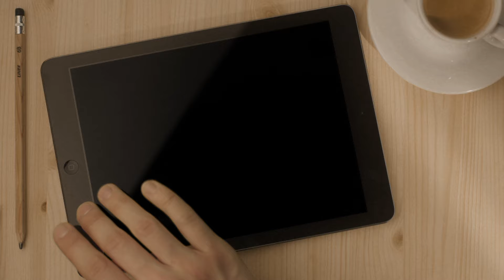Grupo Corpo no Teatro Municipal | Agenda Curta!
Esse ano o Grupo Corpo apresenta no Teatro Municipal seus espetáculo mais recente"Dança Sinfônica" e o clássico espetáculo "Lecuona". Uma combinação imperdível!